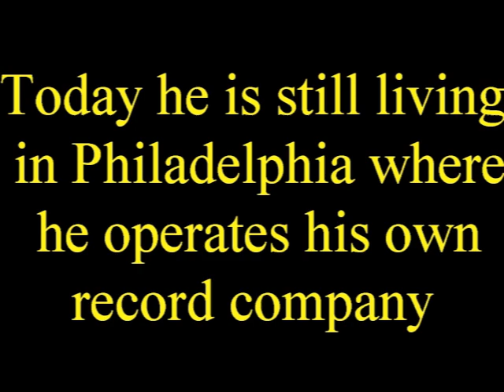I'm Not Gonna Give Up EDDIE HOLMAN Video Steven Bogarat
Eddie Holman (born June 3, 1946] is an American singer and recording artist. He is best known for his 1970 hit song "Hey There Lonely Girl". His specialty ranges from R&B and pop to gospel.
In 1962, Holman made his first record, "What You Don’t Know Won’t Hurt You" on Leopard Records.It was in the Philadelphia soul scene that he began to develop his trademark style. While still in college, he recorded his first hit record, "This Can't Be True" (1966-Jan 15), which reached #17 on the Billboard charts.[1] Other hits began to follow: "Am I A Loser From The Start" (1966), "I Love You" (1969), "Don't Stop Now" (1970), and "Cathy Called" (1970). Holman finally struck personal gold in 1970 with his ballad, "Hey There Lonely Girl" (originally "Hey There Lonely Boy",a Top 30 hit recorded in 1963 by Ruby and the Romantics), which peaked at number 2 on the Billboard Hot 100 chart. The track peaked at number 4 in the UK Singles Chart in November 1974] It sold over one million copies, and was awarded a gold disc from the R.I.A.A. in March 1970.

British journalist Tony Cummings once wrote, "Eddie Holman's voice, an astonishing precision instrument which can leap octaves with the speed of mercury and bend notes into shapes unimagined by lesser singers, has assured its possessor a place in soul history.

In 1977, Eddie had a brief resurgence in popularity with his last two hit singles, "This Will Be A Night To Remember" and "You Make My Life Complete".

Holman owns his own record label, Agape Records, and music publishing company, Schoochiebug Music Publishing ASCAP.[5] He also continues to tour with the Eddie Holman Band. During the summer of 2007, Holman performed weekly for the passengers aboard the Sun Princess cruise ship while it was en route to the inside passage of Alaska.